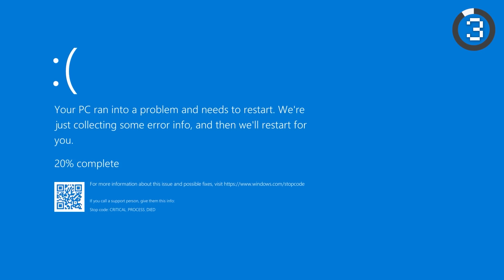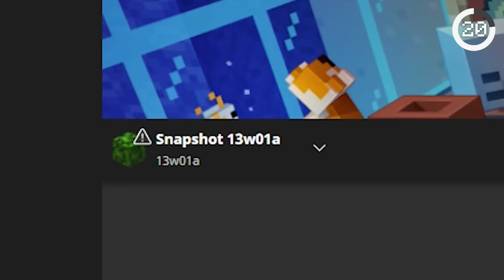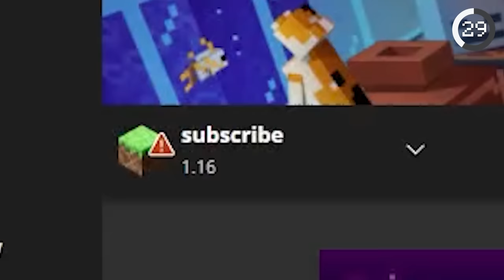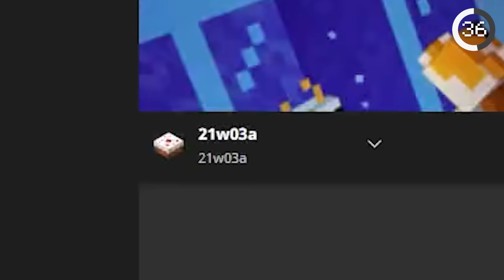267 Amazing Minecraft Facts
From putting BLOCKS on your head to creating a LIGHTNING tornado, here are 267 Minecraft Facts!